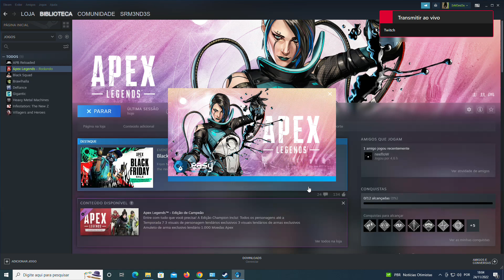SRM3NDES Apex Legends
Apex Legends é um jogo eletrônico free-to-play do gênero battle royale desenvolvido pela Respawn Entertainment e publicado pela Electronic Arts. Foi lançado para Microsoft Windows, PlayStation 4 e Xbox One em fevereiro de 2019 e para Nintendo Switch em março de 2021.